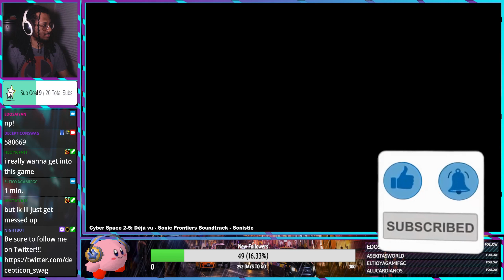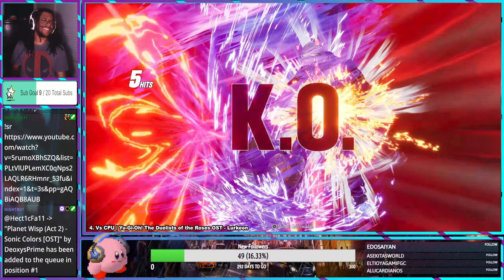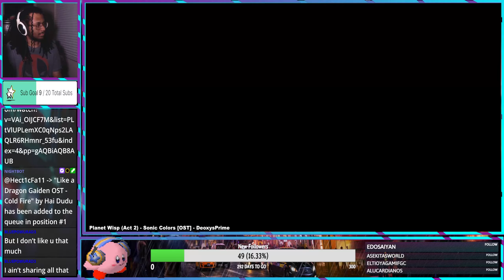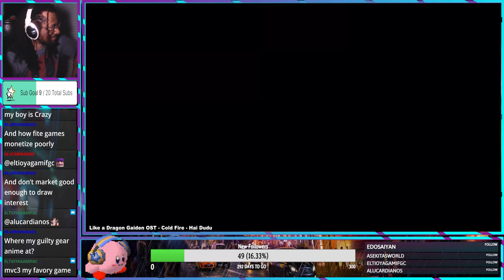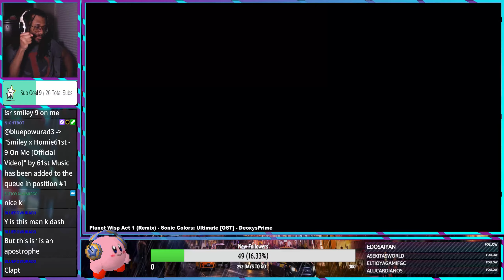K' TORCHES THE ENTIRE LOBBY | KING OF FIGHTERS XV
More matches, more match up experience. The grind continues on our KOF journey. Playing lobby matches with my viewers over on my twitch channel, these matches definitely got intense.